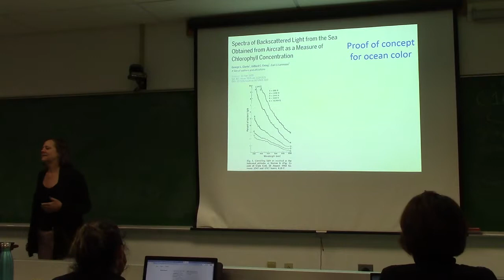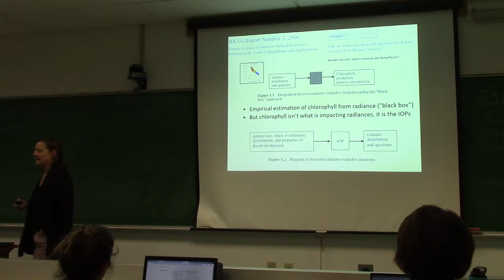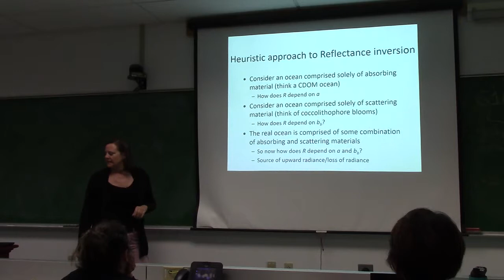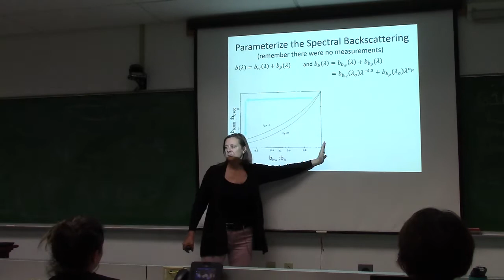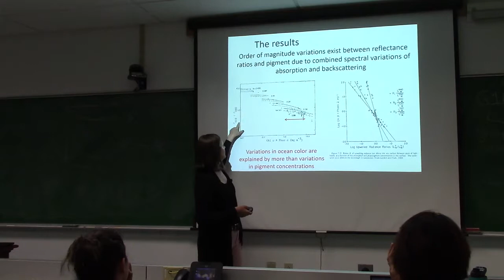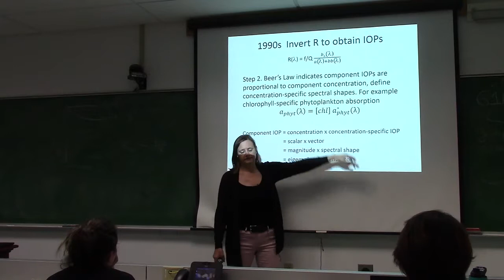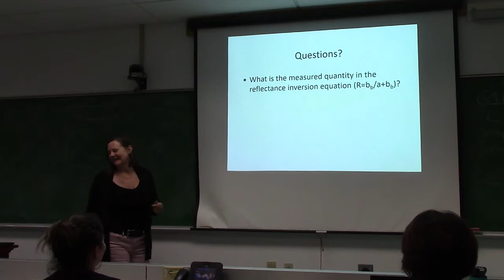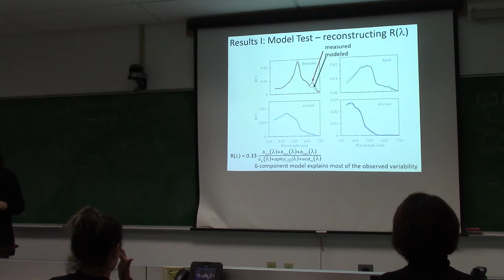Ocean Optics 2019: Lecture 22 (Collin Roesler) - PART 1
Lecture 22 at the 2019 Ocean Optics Course (Darling Marine Center, UMaine). "Rrs inversion methods Part 2 – semi-analytical models to obtain IOPs" (slides